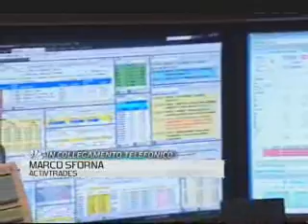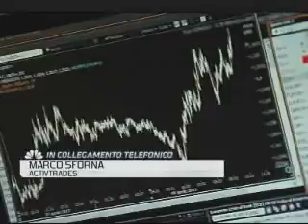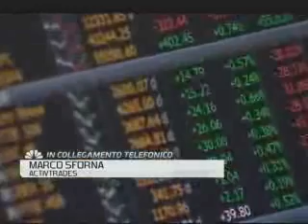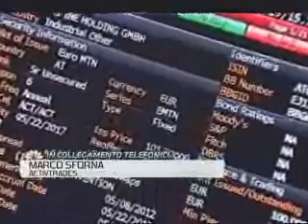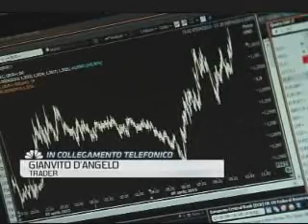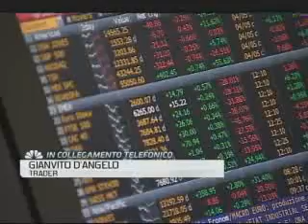ActivTrades su Class CNBC, 19 febbraio 2014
✅ Prova le tue strategie di trading su conti demo gratuiti in real time Marco Sforna, market analyst per ActivTrades, analizza l`andamento del Forex e del mercato delle commodity per la settimana 3-7 marzo 2014. 👉 Segui le nostre analisi economiche e finanziarie giornaliere